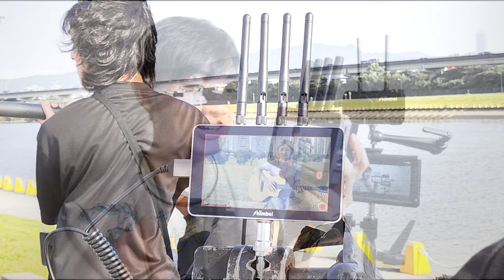劇組夢幻神器! 圖傳+錄影+2000nit 一手掌握 副導 場記 美術 大家都有畫面 Shimbol zo600ms Zolink 無線圖傳螢幕 監看螢幕錄影 5.5吋攝影螢幕 拍片影視 開箱測試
Shimbol zo600ms Zolink 無線圖傳螢幕 監看螢幕錄影 5.5吋攝影螢幕 拍片影視 開箱 測試
劇組夢幻神器! 圖傳+錄影+2000nit 一手掌握 副導 場記 美術 大家都有畫面
00:00 Shimbol zo600ms 圖傳螢幕
0:23 快速開箱
1:17 外觀設計
2:22 無線圖傳功能
3:23 2000nit螢幕功能
6:06 錄影功能
7:15 結論

Gear used
Aputure AverMedia Azden Benro Benq BlackmagicDesign BMPCC4K Canon DJI Easyrig Edelkrone GoPro Geprc IRIX INKEE Kupo LeeFilters Leofoto LightBridge Manfrotto Marsace Noga Nanlite Proaim Runcam Sandink Shimbol Shure Sigma Skier Skylum Sony Tourbox YcOnion